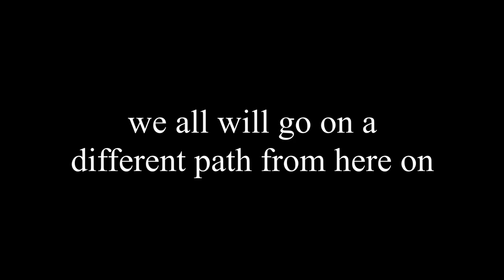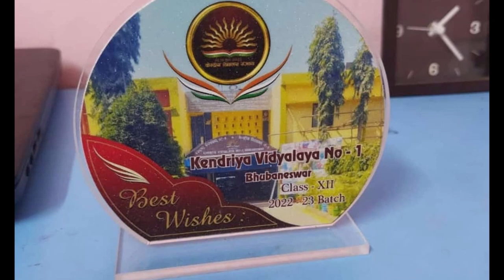farewell kv-1 2nd shift bbsr|| 2022-23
a memento by me: